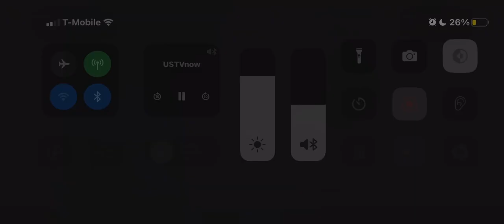Screen Gems/Sony Pictures Television (1970/2002)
Taken from today’s feTV rerun of Bewitched. This came from the 17th episode of Season 6.